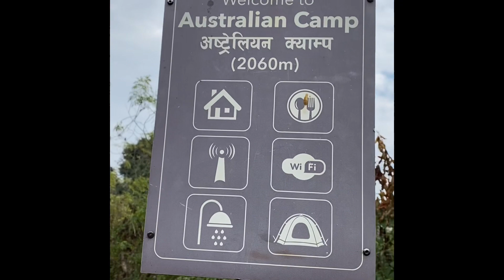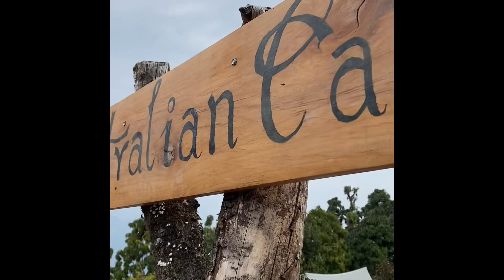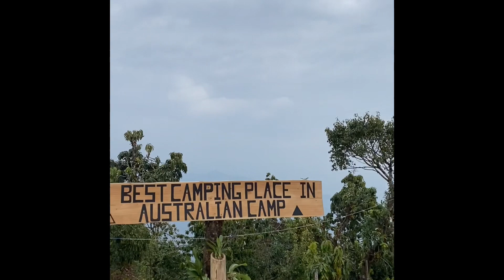Easy hiking to Australian base camp from Lakeside Pokhara Nepal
This hiking is easy, basically designed for family with younger kids.